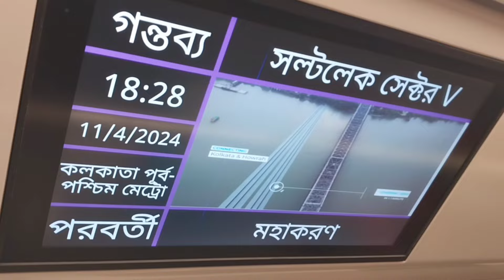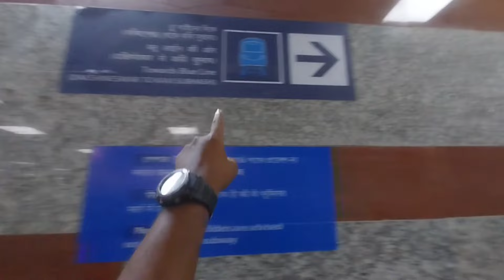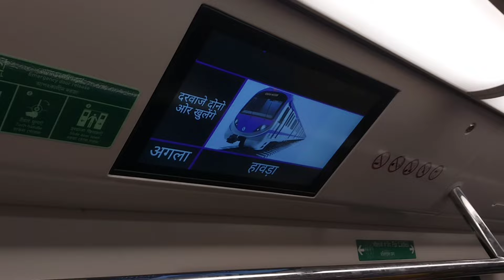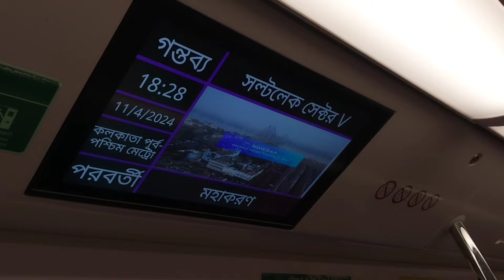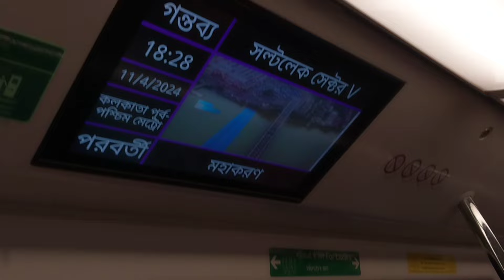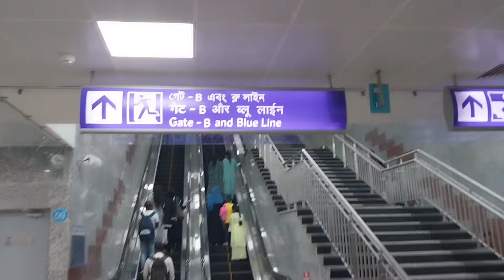Howrah to New Garia Metro journey Blog, এক টিকিটে দুই ট্রেন যাত্রা Greenline & Blueline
Howrah to New Garia Metro journey Blog, এক টিকিটে দুই ট্রেন যাত্রা Greenline & Blueline, ( @BRLOFINDIA1987 ) ( @SURAJITROY )

সকল দর্শক বন্ধুদেরকে আমার ইউটিউব চ্যানেলে স্বাগত জানাই, তো বন্ধুরা আজকে আমি যাবো হাওড়া ময়দান থেকে কবি সুভাষ বা নিউ গড়িয়া পর্যন্ত, আর অজকের জার্নিতে পড়বে আমাদের দুটো মেট্রো জোন একটা গ্রিনলাইন আর আরেকটি ব্লু লাইন আর এই গ্রিনলাইন থেকে কিভাবে ব্লু লাইনে যাওয়া যায় আর টোটাল কত টাকা ভাড়া এই সব নিয়ে আজকের আমার ভিডিও তো বন্ধুরা আপনাদের কাছে আমার একটাই অনুরোধ যে ভিডিও টি পুরো দেখবেন আশা করি ভাল লাগবে আর ভালো লাগলে ভিডিও টি তে একটি লাইক অবশ্যই করবেন আর চ্যানেলে যদি নতুন এসে থাকেন তাহলে চ্যানেল টি কে অতি অবশ্যই সাবস্ক্রাইব করে নেবেন পরবর্তী ভিডিও সরাসরি দেখার জন্য
Underwater Metro Kolkata| Dumdum to howrah station by metro | Esplanade to howrah commercial run

India's First Underwater Metro Rail || Ruby to Howrah Metro ||

হাওড়া মেট্রো থেকেই এক টিকিটে কলকাতার যে কোন মেট্রো স্টেশনে❓❓Q&A all about Howrah Underwater Metro 😍

India's Deepest Metro Station Howrah Metro Station Detailed | Howrah Underwater Metro Station |

Underwater Metro Kolkata|howrah to esplanade metro|Howrah Esplanade Underwater Metro Service

Your Queries।
Howrah to New Garia Metro journey vlog
East West Metro journey
North South Metro journey
Greenline Metro
Blueline Metro
India's deepest metro
India's first underwater metro
Kolkata Metro journey vlog
Kolkata Metro rail
Joka metro
New Garia to Howrah Metro
BRL Of India
Babul Sk

I used to NCS music in this video's link below & contribution for NCS,